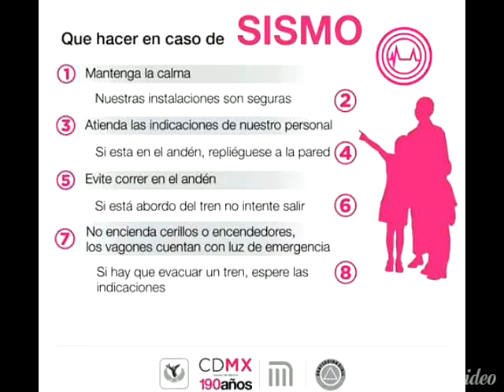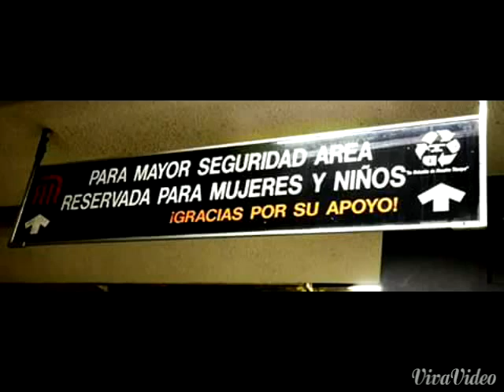Reglas En El Metro ¡¡¡Hay que Respetarlas!!!